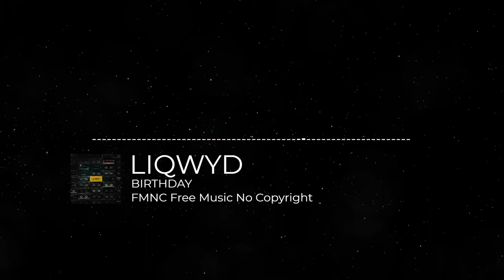BIRTHDAY - LIQWYD [ Royalty Free ]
Título / Title: BIRTHDAY
Artísta / Artist: LIQWYD

Liqwyd – Birthday

EN : If you are a content creator and you want to use this song for one of your videos, you just have to give the artist credits in the description of your video.

ESP: Si eres creador de contenidos y quieres usar esta cancion para uno de tus vídeos solo debes dar los créditos al artista en la descripción de tu vídeo.

Visuals made using and by creators